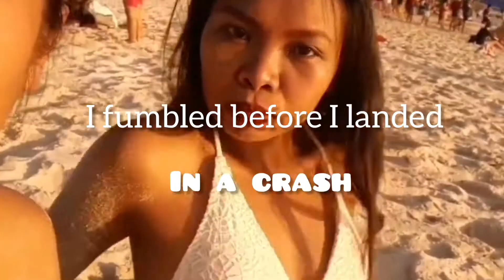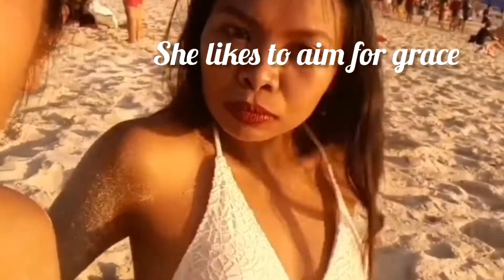The Wimpy Heart by Joj & Rae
An original composition by yours truly and my friend who is celebrating her birthday today.

She's gifted with words and I with music. Combining our strengths is the birth of The Wimpy Heart.